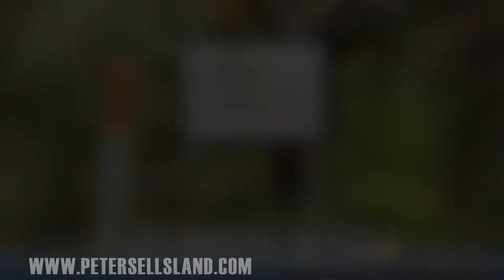Beautiful Rural Property Near The Suwannee River - Live Oak FL - Suwannee County -PeterSellsLand.com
Positioned right across the road from a wide open, green pasture populated with healthy cows, this property is an incredible opportunity for rural seclusion.
The main road coming in is well maintained, and the road in front of the property is in decent condition with very little traffic.

There’s a ton of room to spread out on these 10 forest acres, with oaks and pines throughout.
It’s very easy to walk around the property and imagine where your future homesite might sit.
For ultimate privacy, you could cut a driveway deep into the woods and clear a spot.

Only one immediate neighbor near the property!

Groceries, schools, restaurants, hardware, post office, and other amenities can be found 20 minutes away in Live Oak.
Other small grocery stops and gas stations can be located closer by.

This is a wonderful spot for recreation.
There is quick access to drop a boat in the water 10 minutes away at Suwannee River State Park.
Twin Rivers Wildlife Management Area, is also also 10 minutes away.
To cool down in the Summer, Suwannee Springs is just about 20 minutes to the East and it stays around 70 degrees year round.

There are several other Wildlife Management Areas in the area for great hunting, hiking, and nature viewing!

An on ramp to I-10 is about 10 minutes away, and I-75 is 20 minutes away.
Valdosta is 40 minutes away.
Lake City is 45 minutes away.
Gainesville is 1 hour 20 minutes away.
Jacksonville is 1 hour 30 minutes away.
Tallahassee is 1 hour 30 minutes away.